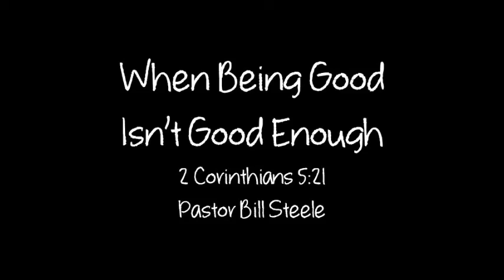Worship Service 2 26 2017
North Hills Baptist Church. North Hills Vallejo. Pastor Bill Steele and Pastor James Watson. Today's Message: When Being Good Isn't Good Enough.